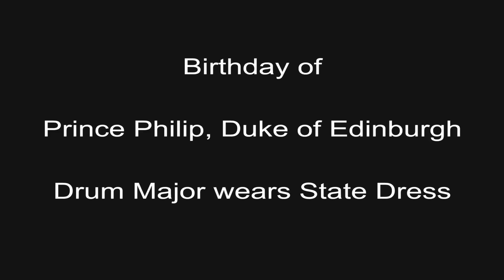Changing The Queen's Guard - Grenadier Guards Band + Corps of Drums - 10 June 2015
The Band of the Grenadier Guards accompanying the New Guard, on this day found by 1st Battalion Grenadier Guards, from Wellington Barracks to Buckingham Palace for Changing the Queen's Guard on 10 June 2015. After the ceremony, the Band accompanies the Old Guard, 1st Battalion Welsh Guards, back to Wellington Barracks.
1st Battalion Grenadier Guards Corps of Drums accompanying the Old Guard, St James's Palace Detachment, on this day found by 1st Battalion Welsh Guards, from St James's Palace to Buckingham Palace. After the ceremony, the Corps of Drums accompanies the New Guard, St James's Palace Detachment, to St James's Palace.
You will see that both the Old and New Guards carry their respective 1st Battalion Queen's Colour (predominantly crimson colour flag) as the Queen is in residence. When The Queen is not is residence, the 1st Battalion Regimental Colour (the Union flag with Regimental devices superimposed) is carried.
10 June is the birthday of Prince Philip, Duke of Edinburgh, and consequently Drum Major WO2 Bob Bainbridge, 1st Battalion Grenadier Guards, wears State Dress. There was also a 41 Gun Salute in the adjacent Green Park by King's Troop, Royal Horse Artillery.